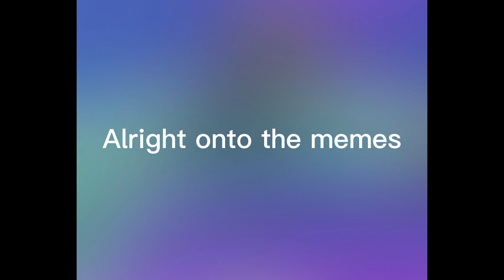Apex legends ranked